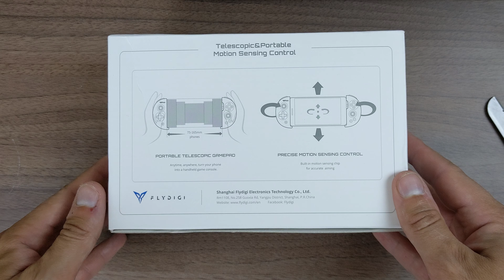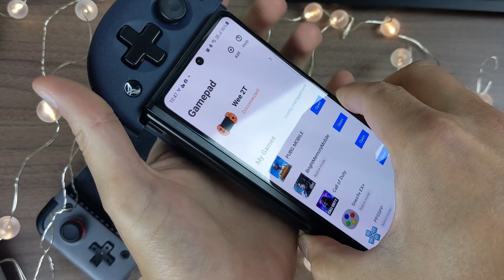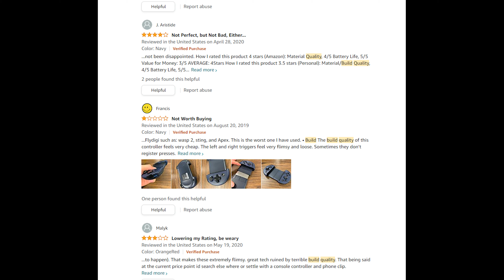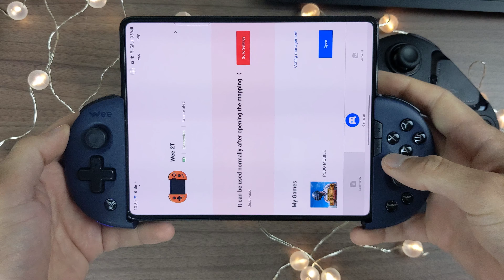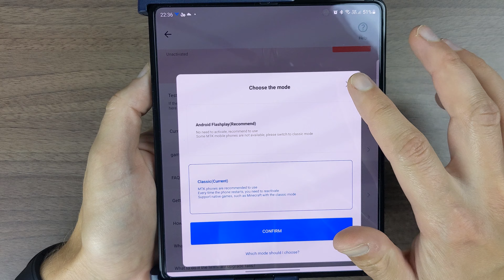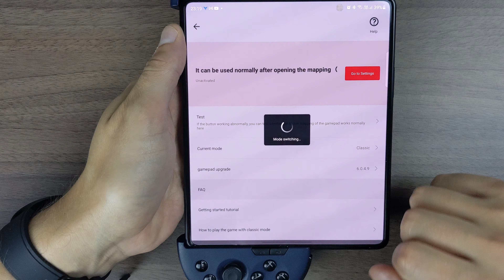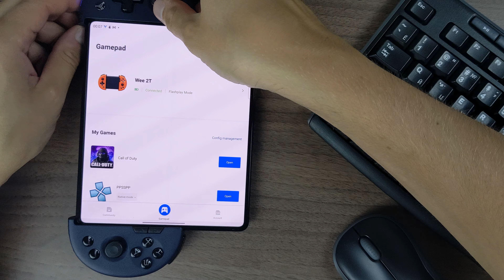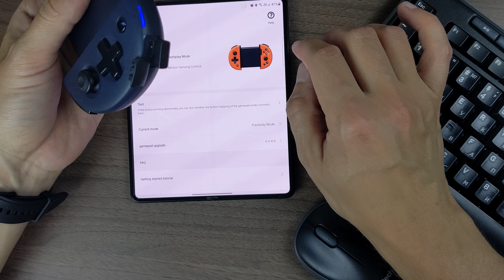Flydigi Wee2T. Компактный раздвижной геймпад для смартфона. Идеален для эмуляторов и Galaxy Z Fold3.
Друзья, это видео про очередной геймпад от Flydigi, имеющий огромные возможности, но не из коробки и... очень маленькие стики. Зато с гироскопом. Весьма компромиссный вариант за достаточно доступную цену.

Таймлайн:
00:00 - Вступление
00:29 - Внешний вид и комплектация
01:15 - Возможность подключить мышку и клавиатуру... которую у нас отняли
01:21 - Пример работы Wee 2 / Wee 2T с клавомышью
01:45 - Про раздвижной механизм, надежность и прочность конструкции
02:26 - Ограничения геймпада - только "компактные" смартфоны
03:04 - Samsung Galaxy Fold 3 - влез!
03:16 - Стики / Джойстики или главное расстройство в этом геймпаде
03:40 - Нажатие на стик - L3 и R3
03:58 - Цифровые триггеры - дань форм-фактору
04:12 - Качество работы остальных кнопок и крестовины
04:25 - Про режимы работы и Flydigi Game Center
04:51 - Native / Classic режим и примеры работы с Samsung Galaxy Fold 3
05:32 - Wee 2T - идеальный геймпад для эмуляторов!
05:52 - Flashplay. Маппинг кнопок, настройка и загрузка конфигураций в облако для хранения
06:35 - Пример работы в Call of Duty Mobile с Samsung Galaxy Fold 3
06:56 - Гироскоп - как уникальная замена джойстикам и стикам
07:21 - Про подключение мыши и клавиатуры
08:03 - Порт Type-A работает как uTool!
08:21 - Автономность
08:43 - Итоги и выводы